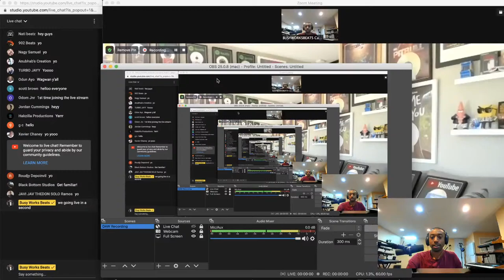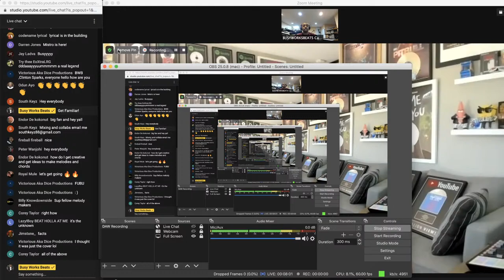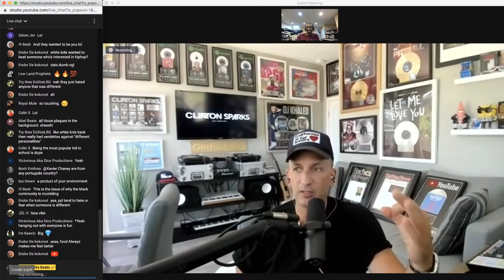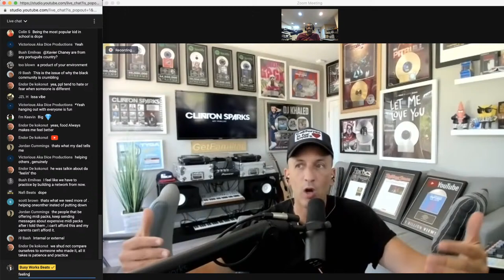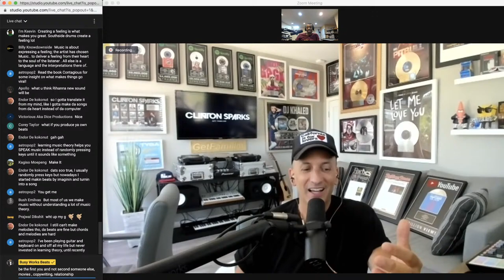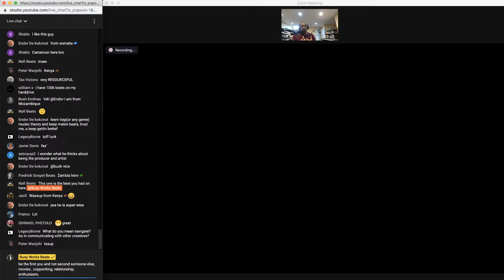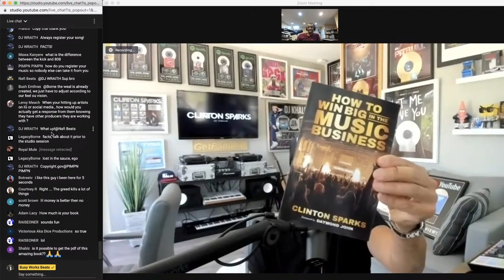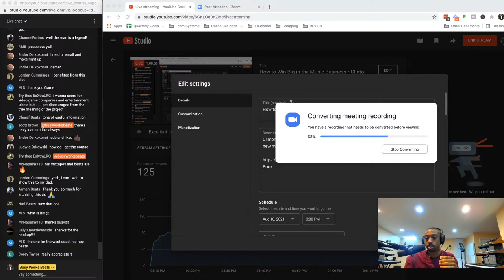How to Win Big in the Music Business • Clinton Sparks